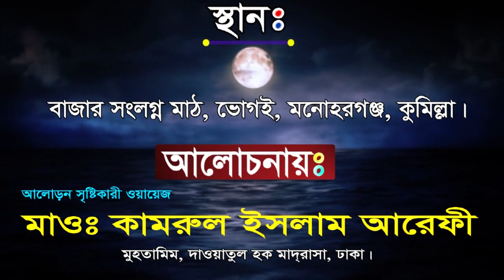কোকিক কন্ঠের শুনার মত বয়ান | new waz| কামরুল ইসলাম আরেফী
Title: তরুণ ওয়ায়েজ করুন কন্ঠ
In The Discussion: Kamrul Islam Arefi
Subject of Discussion: তরুণ ওয়ায়েজ করুন কন্ঠ

পরিচালনায়ঃ Hossain Ahmed
প্রযোজনা ও পরিবেশনায়ঃ-
Camera and Editing: Hossain Ahmed

▶️ Our More Bangla islamic Videos: ◀️

Sumaiya TV - সুমাইয়া টিভি
Sumaiya TV
# সুমাইয়া টিভি

This content is original and copyright to Sumaiya TV - সুমাইয়া টিভি.
redistribution or re-upload is strictly prohibited of this material. Legal action will be taken against those who violate the copyright.

Thanks
Video Produced by - Sumaiya TV - সুমাইয়া টিভি